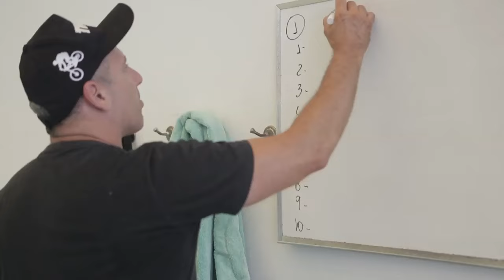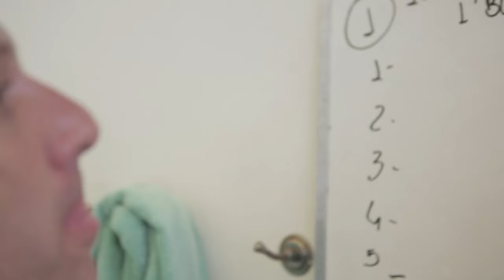Apneia: o segredo para melhorar o desempenho dos atletas - #31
os segredos da apneia, prática que melhora o desempenho físico de esportistas e que salva vida de surfistas.